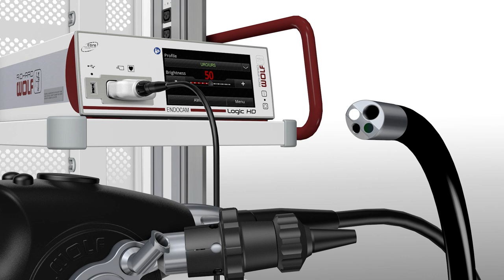Flexible sensor ureterorenoscopes BoaVision and CobraVision from Richard Wolf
Dual Uniqness meets digital vision
Flexible single channel BoaVision and dual channel CobraVision sensor uretero renoscopoes

Please note:
Subject to modifications. Please note that some products may not be available in all countries. Please always take note of the information that is provided with the product. For more detailed information, please consult with your contact partner or directly with Richard Wolf GmbH.